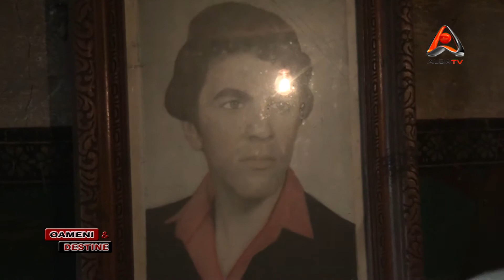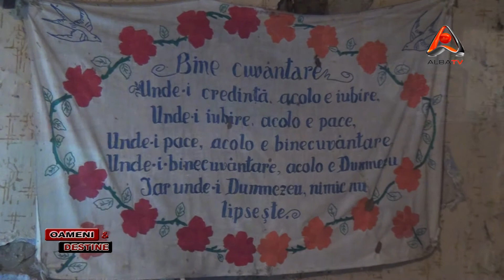OAMENI SI DESTINE | 27 ianuarie 2013 | TILI EUGEN